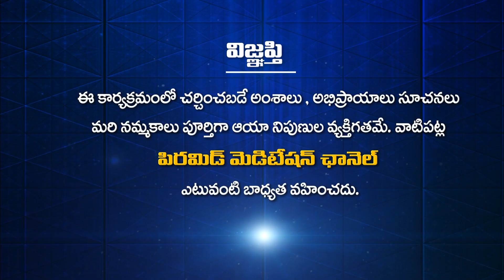Trividha Agnulu | Gnana Dhara | Brahmarshi Tatavarthy Raghava Rao | PMC Telugu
త్రివిధ అగ్నులు | Trividha Agnulu | Gnana Dhara | Brahmarshi Tatavarthy Raghava Rao | PMC Telugu
                            " ప్రతిక్షణం - సత్యదర్శనం "